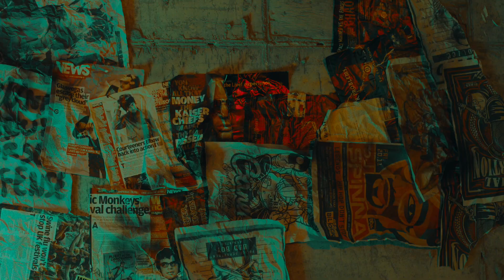A.C.E (에이스) - 삐딱선 (SAVAGE) M/V Teaser JUN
•A.C.E THE 3RD MINI ALBUM [UNDER COVER : THE MAD SQUAD]

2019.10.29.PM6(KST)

삐딱선# (SAVAGE)

▶ OFFICIAL SITE